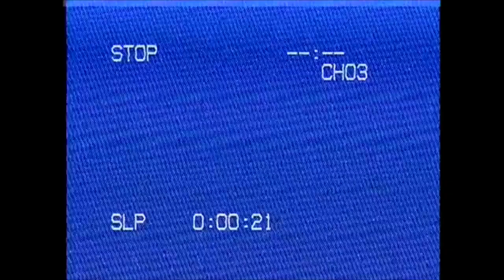??? | CHAIN Revamp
This is a teaser for an upcoming revamp of a roblox horror game CHAIN.

Developed by Suppression Studios
Animated by SSpreezy